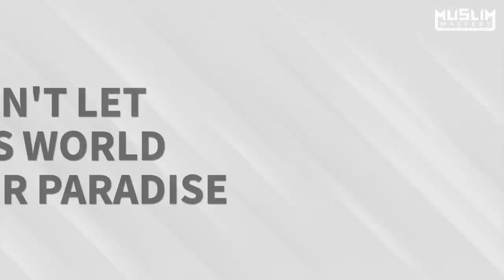Is this World a Prison or a Paradise for you? - World is Prison for a Believer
Prison or Paradise?

World is Prison for a Believer.

The wisest of all creation was the Prophet Muhammad, peace be upon him.

Say, [O Muhammad], "If you should love Allah, then follow me, [so] Allah will love you and forgive you your sins. And Allah is Forgiving and Merciful."
[Quran 3:31]

Discover a powerful gem of wisdom with his words in this short video.

(No musical instrument used)

BarakAllahu feekum,
Muslim Mastery